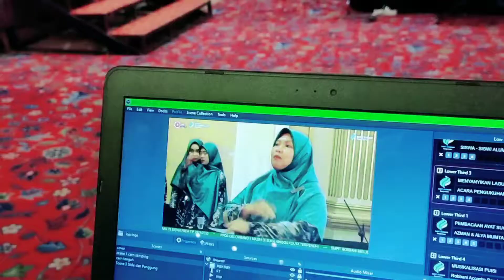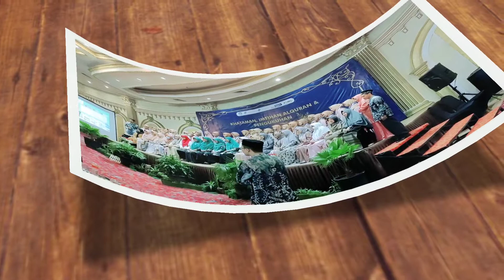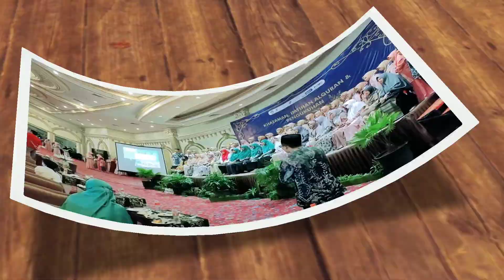HAPPY GRADUATION SMPIT ROBBANI BANJARBARU 2022